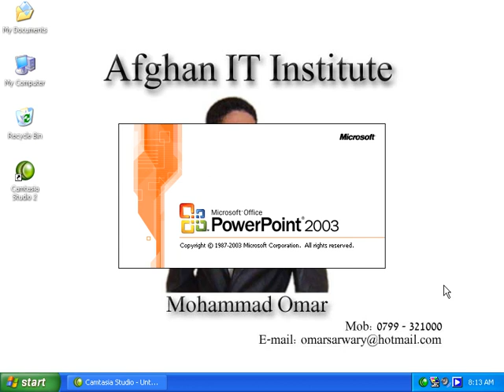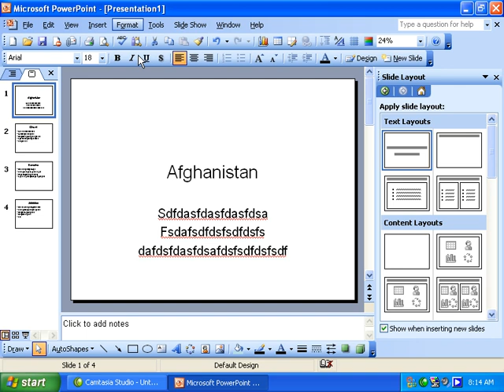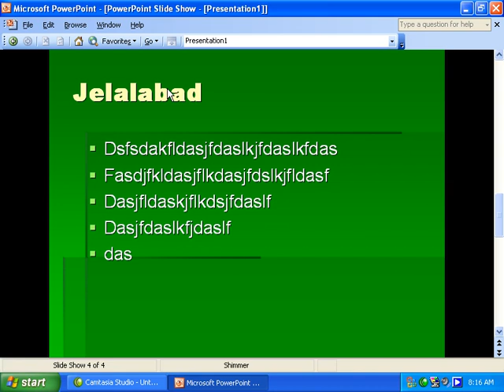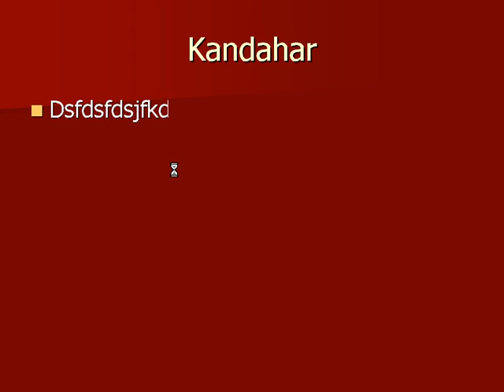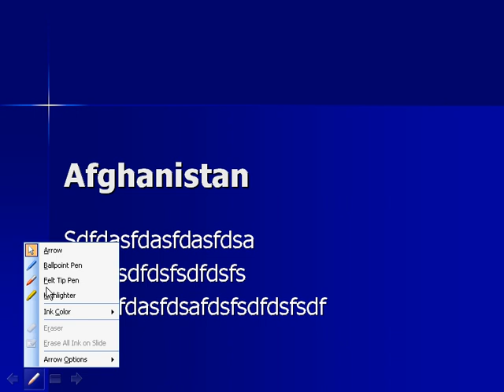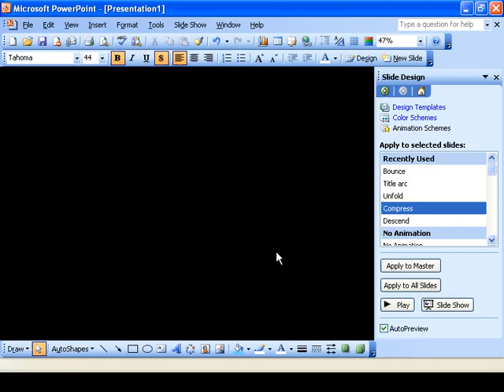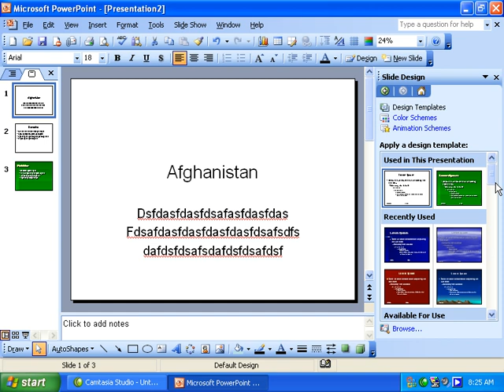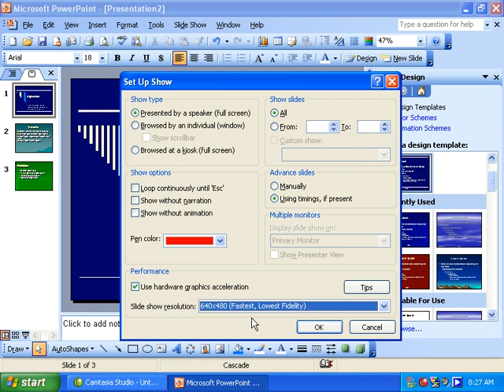MS Powerpoint 2003 Part 5) in Dari / Farsi Omar Akbari